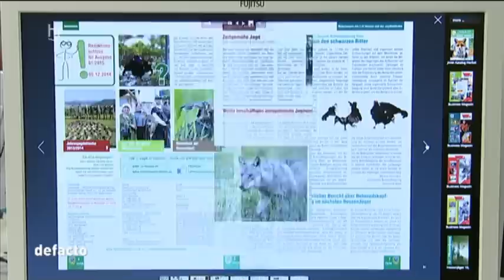Mehr Füchse denn je ? - Dem Jäger sei Dank !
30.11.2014 - Quelle: Hessischer Rundfunk, Yvonne Menne

Er gilt als raffiniert und schlau, wird gejagt und gehetzt: "Vulpes", heißt er auf Lateinisch. Wir kennen ihn unter dem Namen: "Reineke Fuchs". Ähnlich dem Wildschwein hat er in der Stadt seinen neuen Zufluchtsort entdeckt - zum Leidwesen vieler Stadtbewohner. Auch im Wald ist er nicht besonders beliebt.